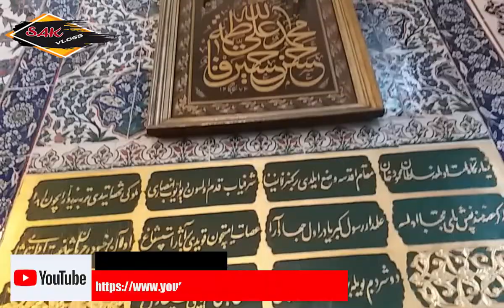HAZRAT ABU AYUB ANSARI KA MAZAR| Tomb Of Hazrat Ayub Ansari |Istanbul Turkey |Travel With Journalist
Muhammad ibn Jarir al-Tabari records a number of raids against the Byzantine Empire under the period A.H. 49 (9/2/669 - 28/1/670). Though Abu Ayyub was by then an old man, that did not deter him from enlisting. Shortly after engaging in battle,[5] it is recorded that he fell ill and had to withdraw. The chief of army staff Yazid ibn Muawiya asked, "Do you need anything, Abu Ayyub?" To which Abu Ayyub replied, "Convey my salaams (Islamic greeting and farewell) to the Muslim armies and tell them, "Abu Ayyub urges you to penetrate deep into enemy territory, as far as you can go; and that you should carry him with you, and that you should bury me under your feet at the walls of Constantinople." At this, he died. Yazid ordered the Muslim army to fulfill his request, and they pushed back the enemy's forces until they reached the walls of Constantinople where Abu Ayyub was finally interred.

ABOUT ME
I'm Sheraz Ali Khan (Journalist).
I am a full-time traveller now (yes, I quit my job to follow my dreams). I love solo travelling & meeting people. After travelling extensively in Incredible Pakistan for years, I stepped out of my country and realised, how beautiful the world is! I started making travel web series in Urdu full of travel tips and tricks, especially for budget travel and sustainable tourism. My dream is to inspire people to explore this beautiful world and learn the best things to make our world a better place to live in.  my contributions in the field of promotion of Tourism. Thanks to my viewers, I now get invitations from across the globe to visit their places and show them to the world